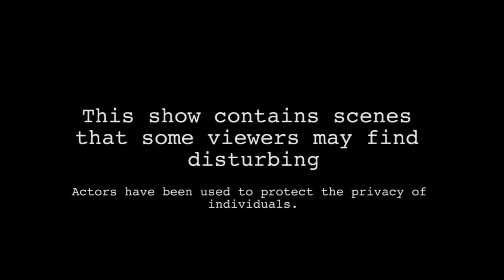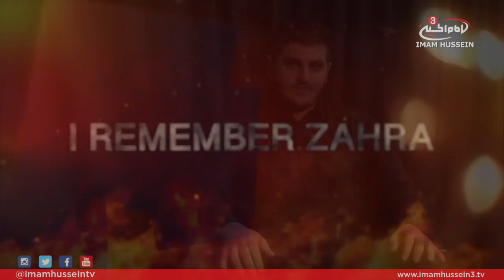Losing a spouse I Remember Zahra with Minhal AlKhafagi - EPS 2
I Remember Zahra Ep.2 discusses the impact of the martyrdom of Fatima Zahra (as) on Imam Ali (as), featuring an exclusive interview with a husband whose wife was murdered.